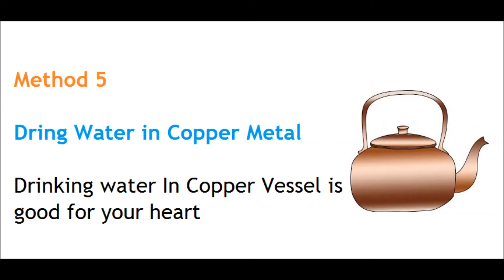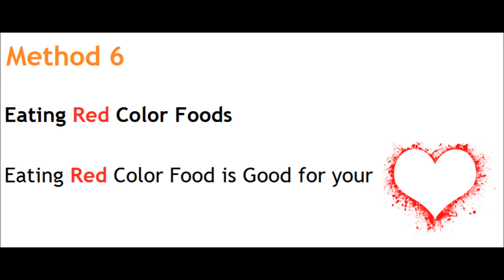How to Maintain a Healthy Heart?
Just follow this 6 Methods